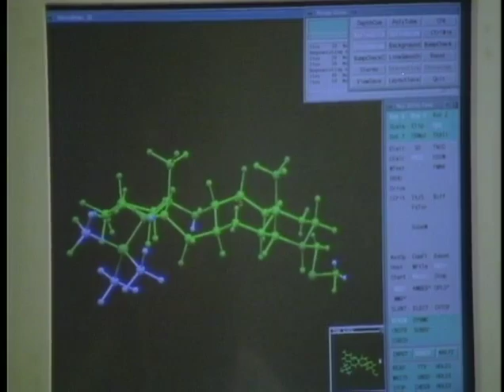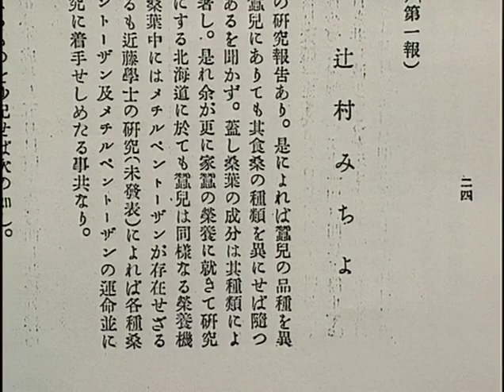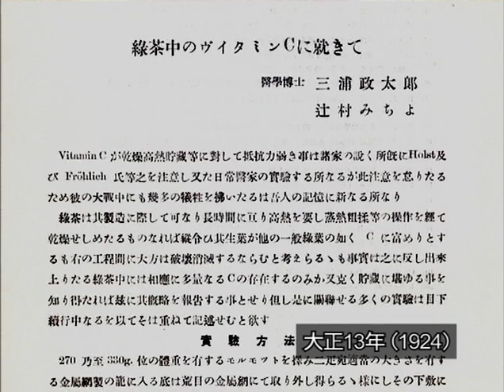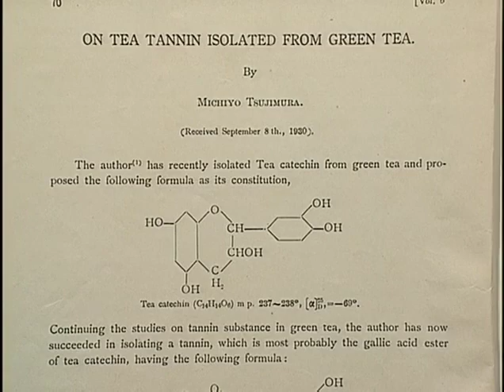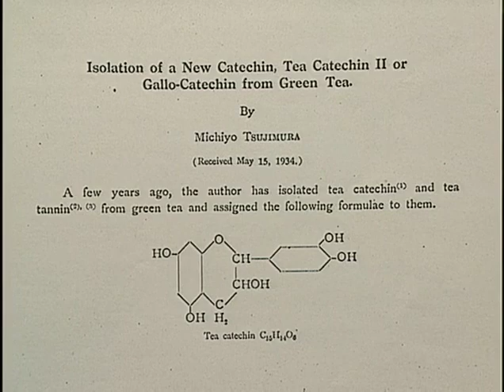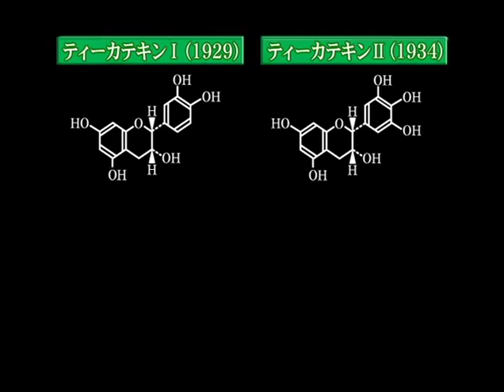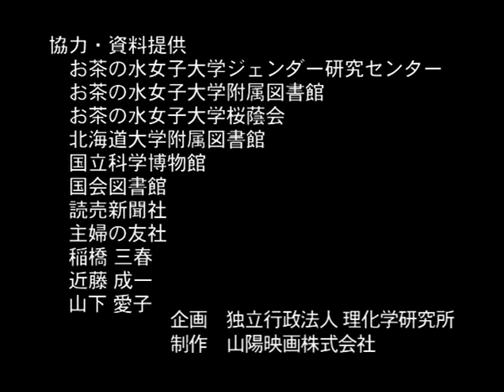女性科学者のパイオニアたち 5 お茶博士の一生 辻村みちよ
大正12年、理研に入所した辻村みちよ。ビタミンB1の発見者、鈴木梅太郎の指導を受けながら緑茶の成分分析に取り組み、ビタミンCが豊富に含まれていることを証明。さらに、昔から効果があるとされてきた渋みの解明にとりくみ、困難な結晶化に成功して、ティカテキンとティタンニンの化学構造を決定した。女性で最初の農学博士となる。ねばり強い研究態度と円満な人柄で女性科学者の先がけになった「お茶博士」の生涯を辿る。